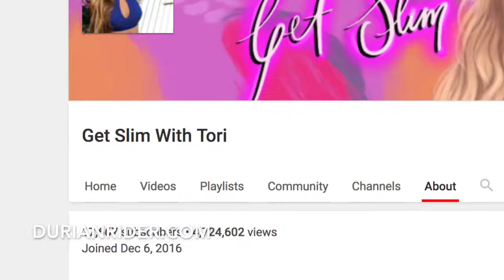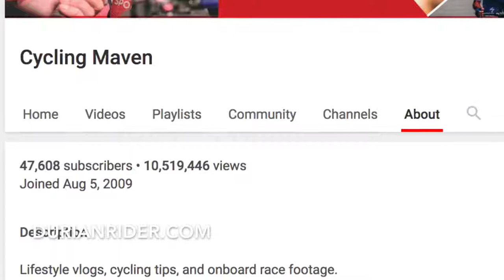The Most Watched Female Cyclist On Youtube & How She Got So Good In Just One Year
Source publish date: 2018 Feb 22

All the best Durianrider weight loss, fitness, youtube and minimalist lifestyle tips in one ebook